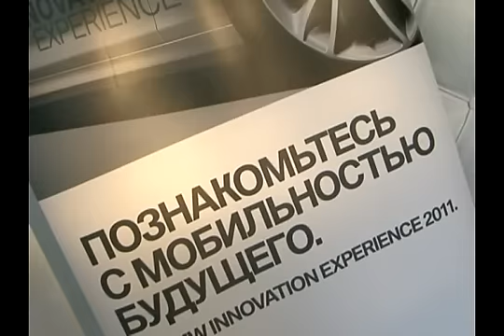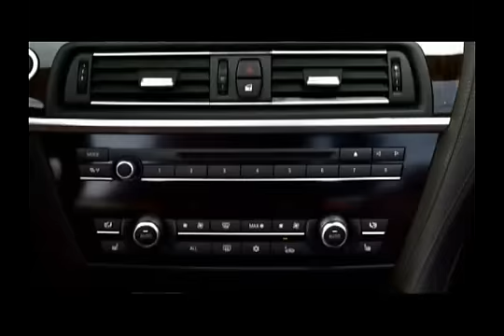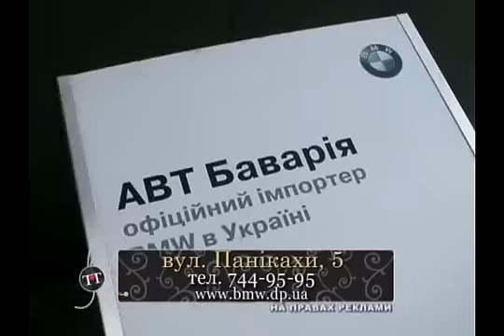Тест-драйв BMW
Сюжет из программы "Тип-Топ" - Тест-драйв BMW